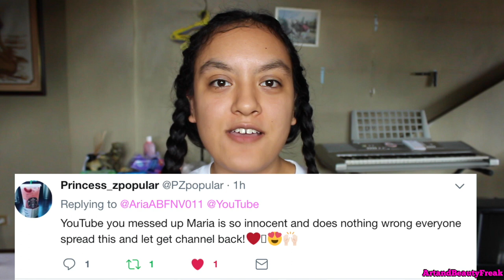My Youtube VLOG Channel AriaVille Got Suspended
Please help me get my channel AriaVille back guys by tweeting Youtube's official accounts about what happened. It might help speeding things up. Thanks guys. Love you
//Maria